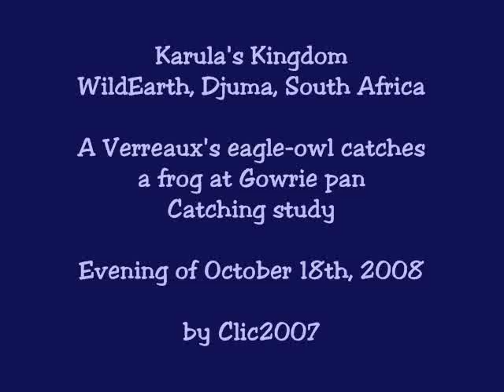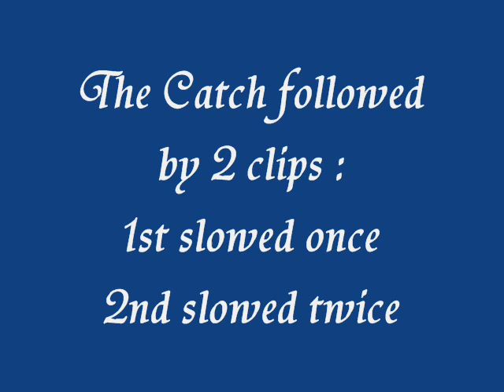A Verreaux's Eagle-Owl Catches A Frog - Catching Study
A Verreaux's eagle-owl catches
a frog. See how the catch is done :  the Verreaux's eagle-owl catches the frog with his talons.
Evening, October 18th, 2008 at Gowrie pan.